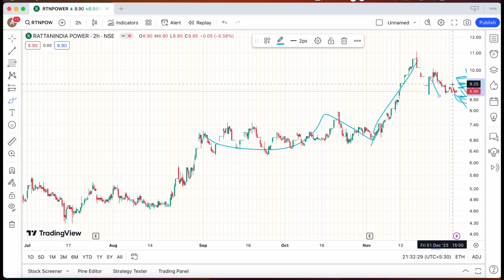RATTANINDIA POWER SHARE DECEMBER 05 TARGET🔰LATEST NEWS UPDATE❇️TARGET RATTAN POWER